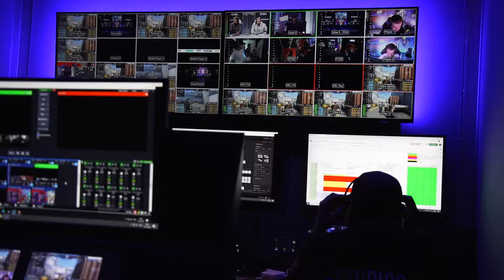Grand Final Mood Video - Swisscom Hero League Season 4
To promote the growing gaming and eSports scene in Switzerland, Swisscom founded the Swisscom Hero League in September 2018 with the support of the internationally active ESL. In the Hero League, the best Swiss gamers compete for the main prize in the games League of Legends, Clash Royale, and Counter-Strike: Global Offensive. Swisscom also offers upcoming Swiss Esport players the possibility to prove themselves in the Swisscom Gaming Cups.

Games: CS:GO
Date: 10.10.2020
Client: Swisscom
My duty: Host
Beat by:  BenihanaBoy_